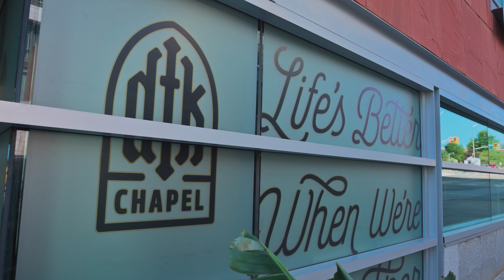The BIGGEST small City Hall Wedding.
at the DTK Chapel in Kitchener. Maeck weddings put together the biggest small wedding chock-full of some of the top tier vendors in the region. Check them out below: